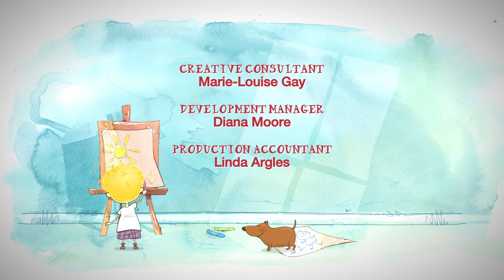Fred's Bath || Stella And Sam || Full Episode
Muddy Fred the dog needs to get cleaned up, but hates having a bath! In Stella And Sam season 1 episode 8, "Fred's Bath"!

Fred gets dirty playing with Sam in the garden. It becomes a problem when he tracks muddy paw prints through the house. Fred needs a good washing, but the very mention of the word bath sends him whimpering off to hide. Stella and Sam have to come up with a way to get the reluctant pup in the washtub.

••• About StellaAndSam •••
A 9-year-old girl named Stella guides her 4-year-old brother, Sam, through the wild spaces beyond their back porch. With a little imagination, everyday items can be anything they want it to be. A chair can be a spaceship or a meadow where dragons roam. Independent, brave, adventurous Stella, has something to say about everything – the best kind of big sister...especially when your name is Sam and you’re eager to explore the world and learn all that it has to offer! Just as long as you’re not too fussy about the facts.